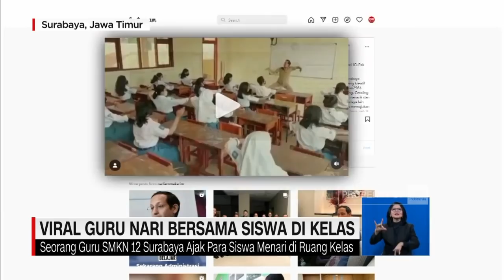Viral Guru Menari Tradisional Bersama Siswa di Kelas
Video ini bahkan diunggah ulang oleh Menteri Pendidikan dan Kebudyaan RI, Nadiem Makariem di akun media sosialnya.